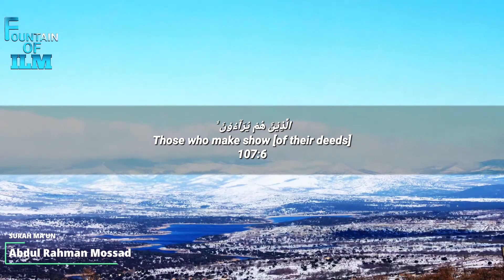Surah Ma'un by Abdul Rahman Mossad